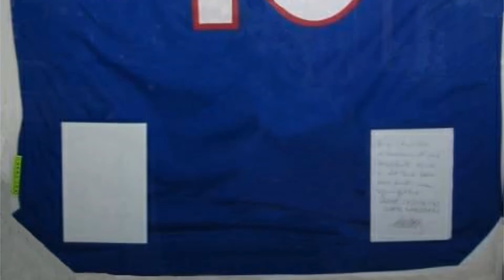know more about Zinedine Zidane